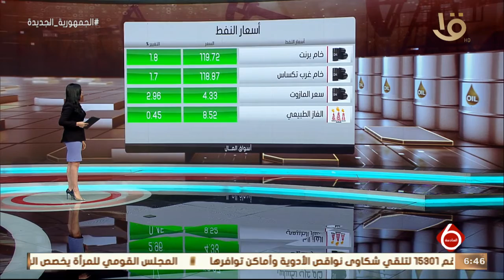نشرة السادسة | أخبار الاقتصاد.. ارتفاع أسعار الذهب عالميا